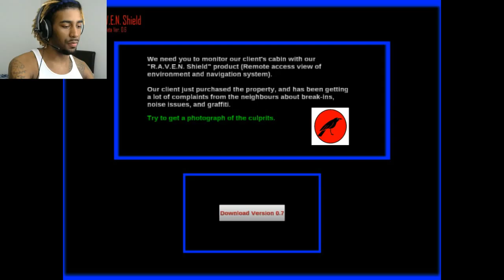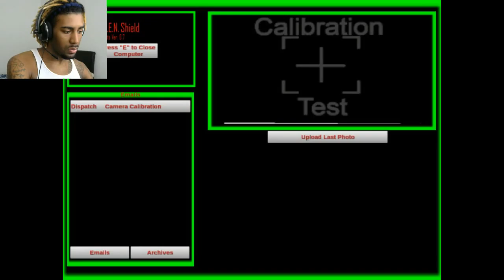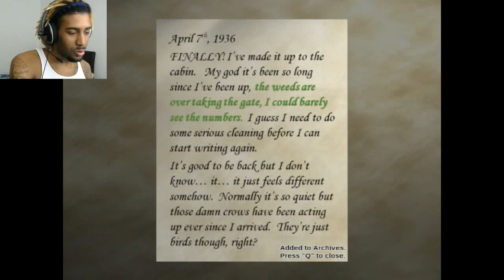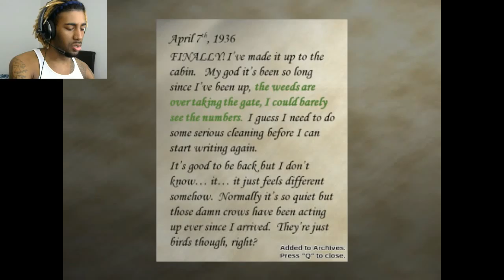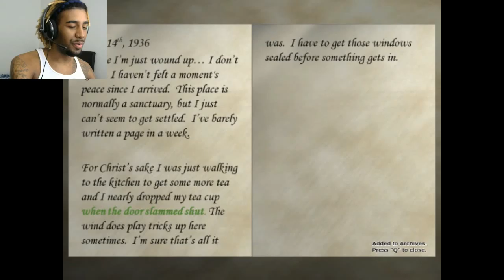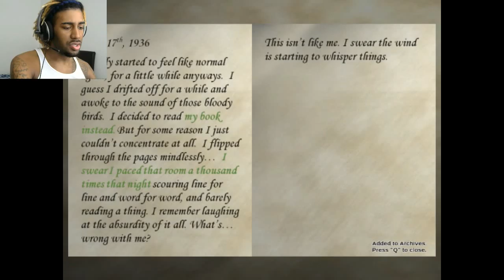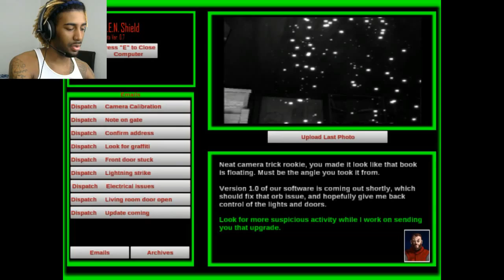Return To The Cabin | Shutter - Part 1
Back into the cabin of horrors and despair. What secrets lie in wait for us to discover?